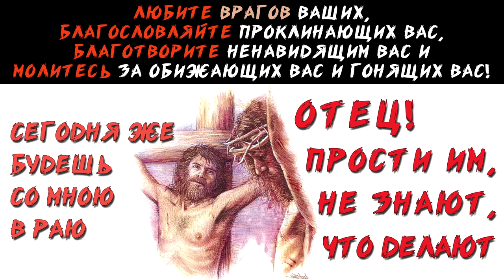БИБЛИЯ ✝️ в трёх витках спирали Бога. Краткое содержание событий (01.10.2019) ВЕГАН 💚 ХРИСТОЛЮБ ✝️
БИБЛИЯ ✝️ в трёх витках спирали Бога — это видео о цикличности библейских писаний и событий, в них описанных.

— SKYPE: christolube

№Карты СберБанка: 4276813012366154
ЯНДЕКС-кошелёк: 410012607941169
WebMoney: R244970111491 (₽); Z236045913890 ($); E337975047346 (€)